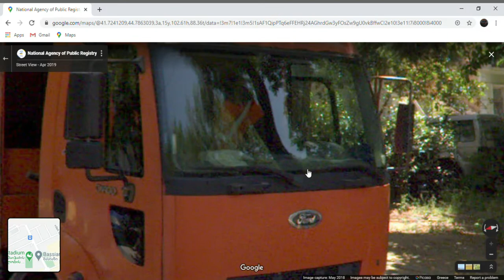bin lorry google maps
another bin lorry i saw in google maps